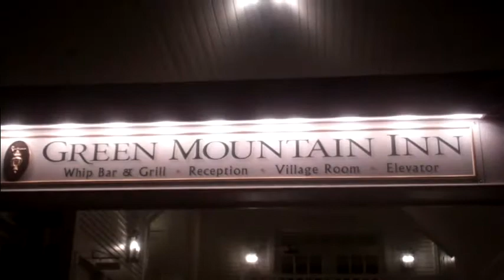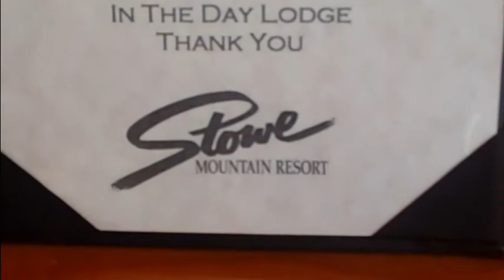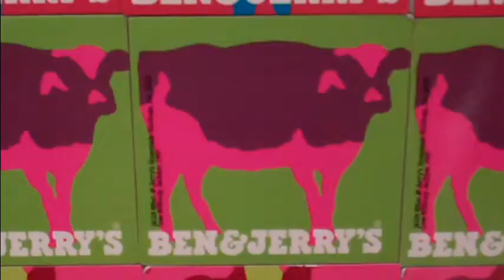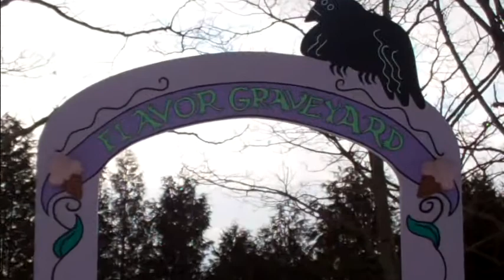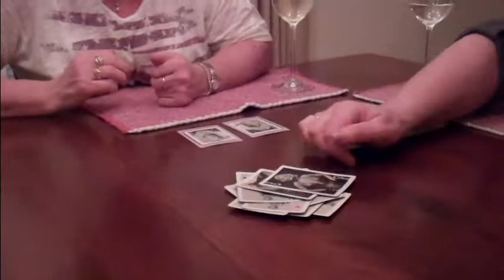Stowe, Vermont.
Family holiday in Vermont.